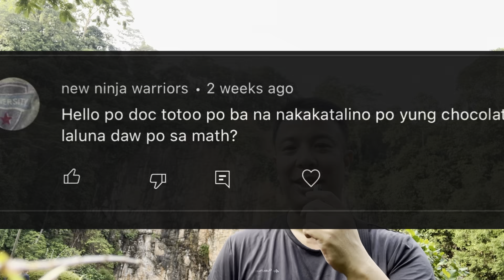Doc nakakatalino po ba ang chocolate? - TANONG MO! SAGOT KO! | DR. NECKNECK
Dr. NeckNeck Explained - Doctor ng Masa
PAALALA: Do not self-diagnose. Always consult your doctor.

Dr. NeckNeck